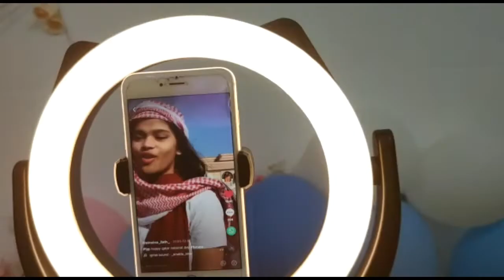Ring Light Unboxing || Three Phone Connected Super Power Ring Light ||Tasty Food Vloger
Hey guys,

 ( ITS ALL OVER THE COUNTRY )

👉Ring light,

👉Headphone wireless with bluetooth connector

 👉And  Earphones

The best 3 comment will be choosen

Starts on 25th January and ends on 8th February